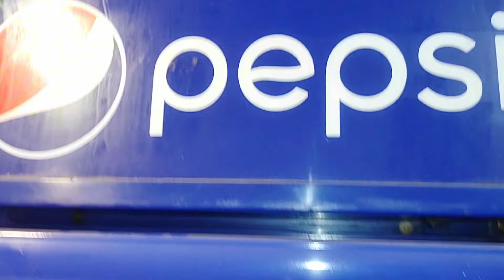qadri fast food 🍗🍔🌯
fast food item cheema samosa aalu samosa chicken roll sabji roll chapli kabab aur bahut kuchh cold drink Pakistani brand next cola one tezup